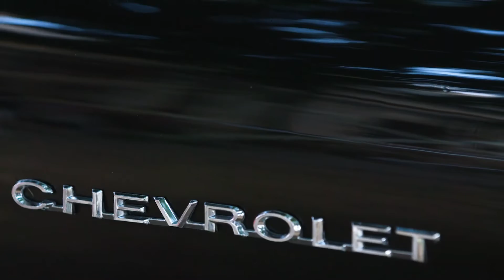Romhány - Pickup Drive